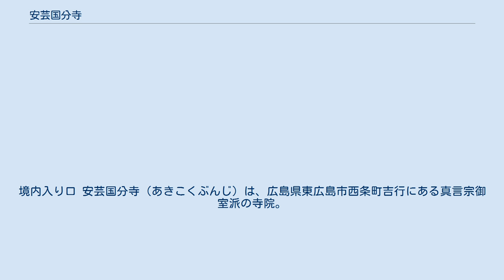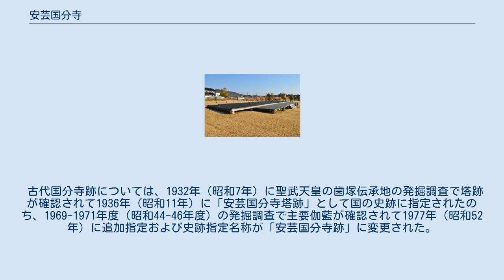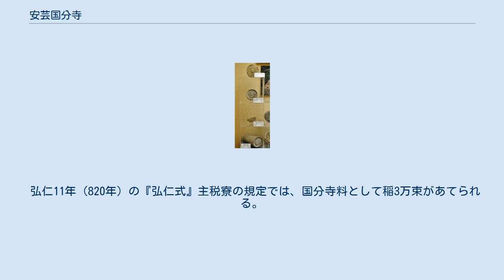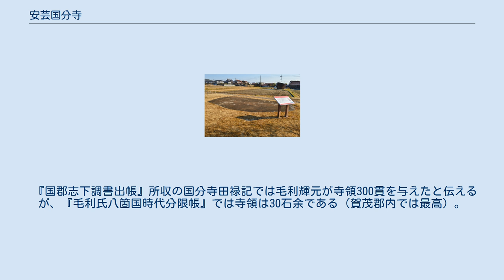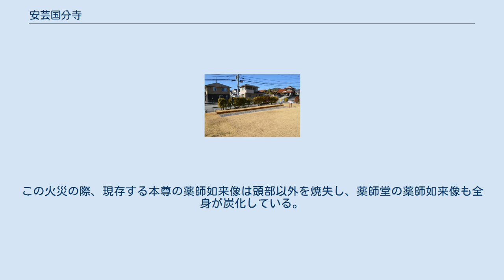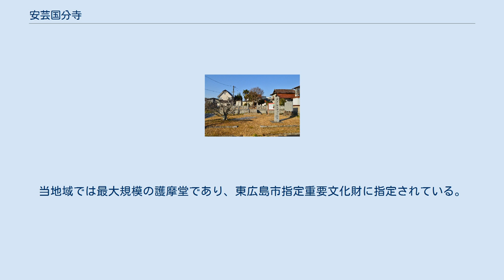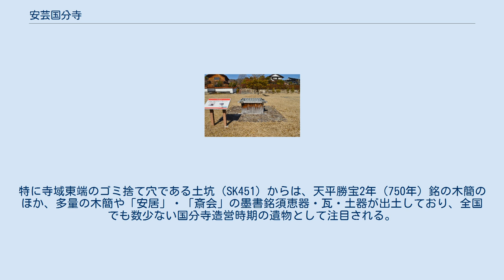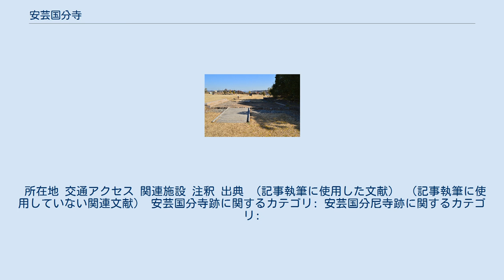安芸国分寺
境内入り口 安芸国分寺（あきこくぶんじ）は、広島県東広島市西条町吉行にある真言宗御室派の寺院。
山号は金嶽山、院号は常光院。
 奈良時代に聖武天皇の詔により日本各地に建立された国分寺のうち、安芸国国分僧寺の後継寺院にあたる。
本項では現寺院とともに、寺院跡である安芸国分寺跡（国の史跡）と、安芸国分尼寺跡の推定地についても解説する。
 広島県中部、西条盆地北側の竜王山南麓の段丘上に位置する。
聖武天皇の詔で創建された国分寺（金光明四天王護国之寺）の法燈を継ぐ寺院で、現在の境内に古代の国分寺跡が重複する。
古代国分寺跡の発掘調査ではこれまでに主要伽藍が確認されているほか、全国で初めてとなる国師院の確認や、国分寺造営時期の遺物の出土で全国でも数少ない例として注目される。
付近では安芸国分尼寺跡や古代山陽道の存在が推定されるほか、官衙的性格の青谷1号遺跡も認められており、古くから政治的・文化的中心地であったことが知られる。
 古代国分寺跡については、1932年（昭和7年）に聖武天皇の歯塚伝承地の発掘調査で塔跡が確認されて1936年（昭和11年）に「安芸国分寺塔跡」として国の史跡に指定されたのち、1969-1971年度（昭和44-46年度）の発掘調査で主要伽藍が確認されて1977年（昭和52年）に追加指定および史跡指定名称が「安芸国分寺跡」に変更された。
現在では史跡整備のうえで安芸国分寺歴史公園として公開されている。
また現国分寺では、中世期建立の仁王門および江戸時代後期建立の護摩堂が東広島市指定重要文化財に指定されているほか、文化財として薬師如来像2体（1体は広島県指定重要文化財、1体は東広島市指定重要文化財）を現在に伝世する。
天平13年（741年）の国分寺建立の詔ののちの創建とされる。
 発掘調査では、1つの土坑から天平勝宝2年（750年）4月29日銘の木簡のほか、多量の木簡や「安居」・「斎会」の墨書銘須恵器・瓦・土器が出土しており、同年4月15日からの安居（夏季修行）を斎行するには十分な主要伽藍がすでに整備されていたと推測される。
 なお、江戸時代末期の『芸藩通志』の国分寺縁起では第31代用明天皇の太子の優婆塞圓通の開基とあることから、前身寺院の国分寺転用とする説もあったが、現在までに前身寺院の遺構は認められていない。
 天平勝宝8年（756年）には安芸国など26ヶ国の国分寺に灌頂幡などが下賜されている。
この26ヶ国は国分寺の伽藍整備が進んだグループであったと推測される。
 弘仁11年（820年）の『弘仁式』主税寮の規定では、国分寺料として稲3万束があてられる。
また延長5年（927年）成立の『延喜式』主税上では、国分寺料として稲3万束が規定されている。
 天徳2年（958年）8月13日の安芸国牒では、安芸国分寺僧の勝誓の死後に尊住が継いだと見える。
また『福成寺縁起』では源範頼と国分寺に籠もる平家方との間の合戦で全焼したとするが、『国郡志下調書出帳』所収の弘安6年（1283年）国分寺縁記では焼失の記事はない。
 その後の変遷は詳らかでない。
発掘調査によれば、平安時代中頃には塔の焼失および僧房の建て替えが認められる。
一方で、金堂・講堂では屋根の葺き替えが認められることから、金堂・講堂は引き続き建っていたと推測される。
 中世期には、領主の大内氏・毛利氏からの庇護を受けて、伽藍も整備されたと見られ、16世紀中頃には現在の仁王門が建立されている。
 『国郡志下調書出帳』所収の国分寺田禄記では毛利輝元が寺領300貫を与えたと伝えるが、『毛利氏八箇国時代分限帳』では寺領は30石余である（賀茂郡内では最高）。
 江戸時代には寺領が没収され、郡から灯明料として毎年6石6升を与えられるのみであった。
宝永年間（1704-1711年）には衰退を極めて住持の宥雄は白市村の木原保満の援助のもと復興に努めたが、宝暦9年（1759年）の火災で仁王門以外を全焼した。
この火災の際、現存する本尊の薬師如来像は頭部以外を焼失し、薬師堂の薬師如来像も全身が炭化している。
 また広島藩主の浅野家の祈祷寺院として庇護されたことで、江戸時代後期には護摩堂が建立された。
その後、本堂は正願寺（東広島市高屋町造賀）の本堂として移され、銅鐘は正福寺（東広島市西条町寺家）に移されている。
 現在の主要伽藍のうち本堂は、2004年（平成16年）の再建。
堂内の厨...